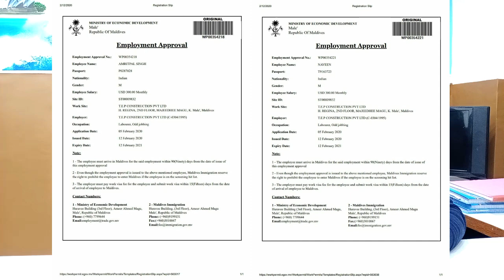Urgent Requirement in a reputed company for Maldives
Our Office Address:

SAYYAR  INTERNATIONAL
WZ-41, OM VIHAR, PHASE-1, NEAR METRO PILLAR NO.706, UTTAM NAGAR,New Dehli-110059 ( GROUND FLOOR, REFORM GYM)

Sayyar International provides  employment  visa for the following:

Dubai, Oman, Qatar, Saudi

 Arabia, Bahrain, Kuwait,

 Singapore, Malaysia, Russia,

Armenia, Georgia, Ukraine🇺🇦

South Korea, South Africa 🇿🇦

Australia🇦🇺, Canada🍁,

 America🇺🇸    European

 Arabia, Bahrain, Kuwait,

 Singapore, Malaysia, Russia,

Armenia, Georgia, Ukraine🇺🇦

Australia🇦🇺, Canada🍁,

 America🇺🇸    European